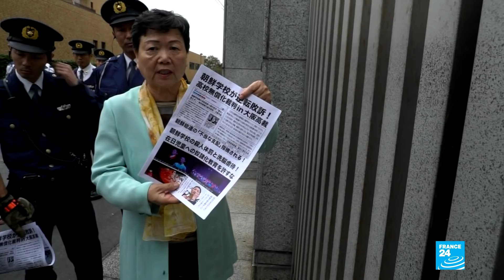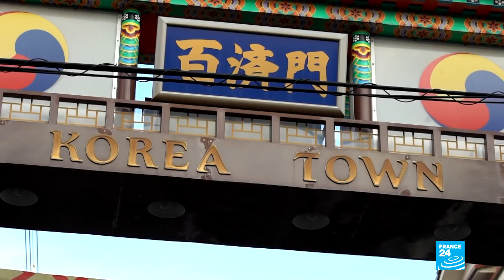Japan's Korean community divided over regime in Pyongyang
About 700,000 ethnic Koreans live in Japan, the descendants of the two million people who were brought there during Japanese colonial rule. After World War II, many were repatriated to the Korean peninsula, including those who started a new life in North Korea. But one group, now back in Japan, has taken the unprecedented step of filing a lawsuit against Pyongyang, demanding damages for the suffering they say they experienced in North Korea. Our correspondents report.